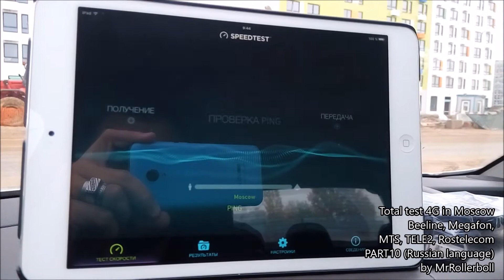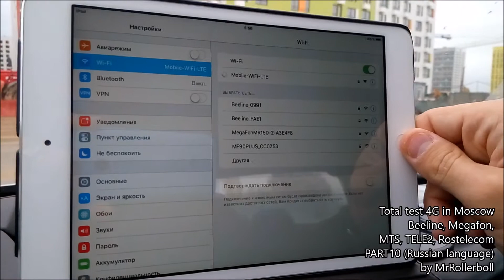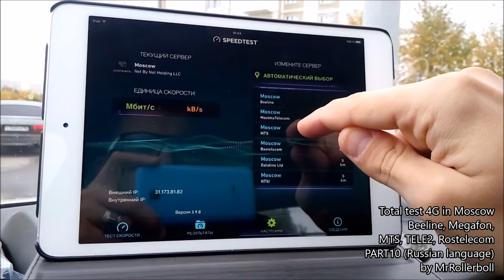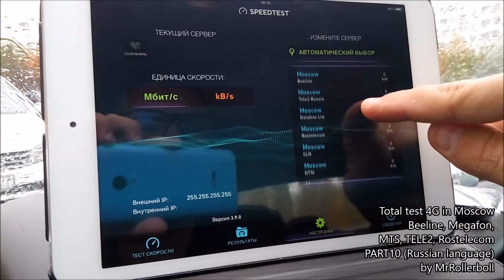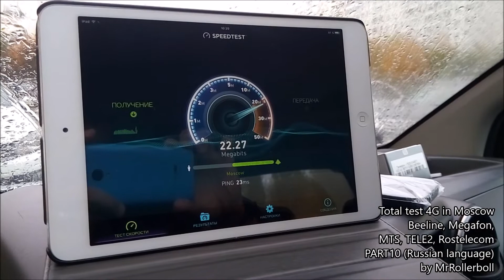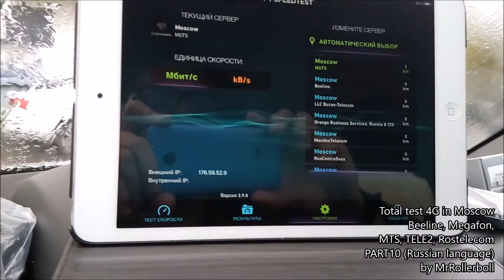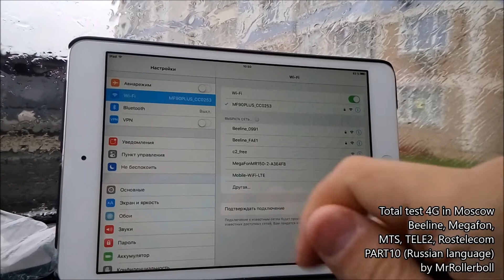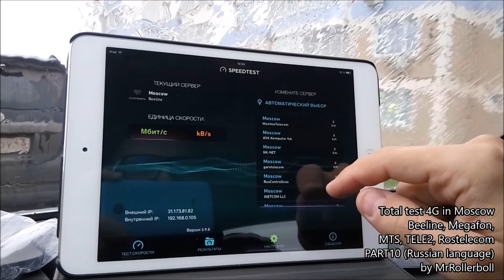Total test 4G in Moscow - Beeline, Megafon, MTS, TELE2, Rostelecom - PART10 (RUS) - MrRollerboll